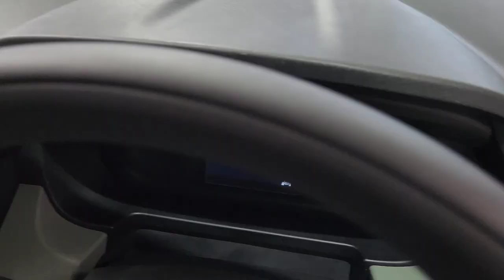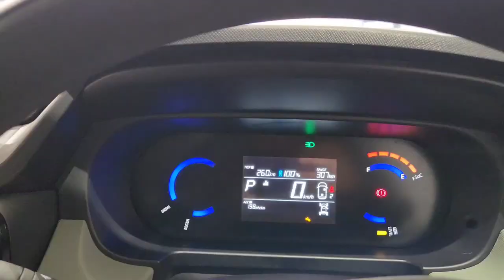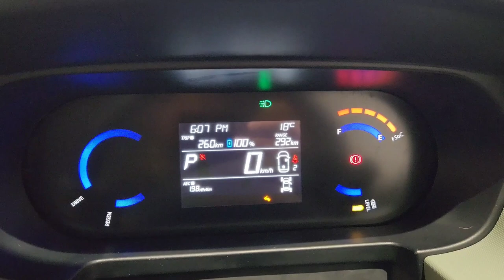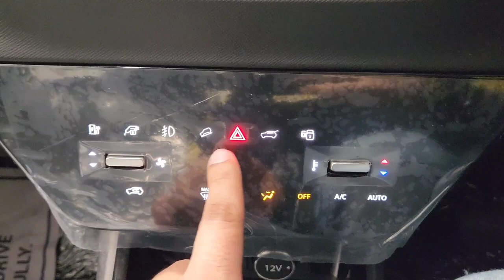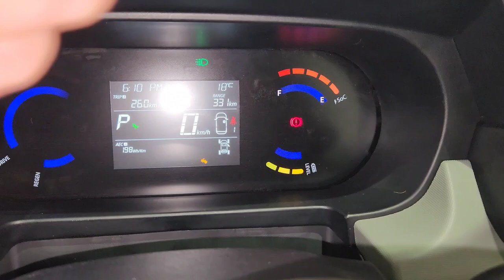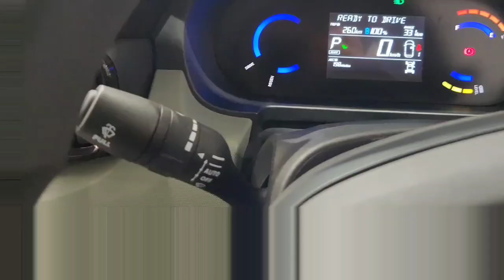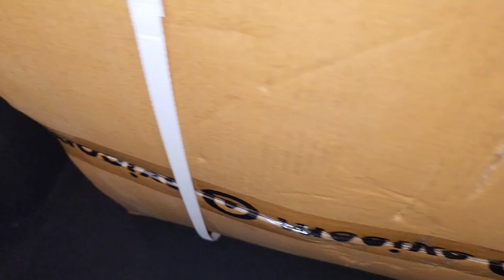2024 TATA Punch.ev Adventure | 421 Km का सच tatapunchev 🚗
2024 TATA Punch.ev Adventure | 421 Km का सच